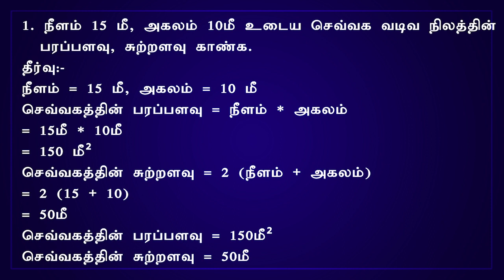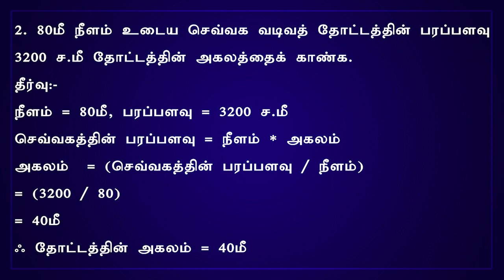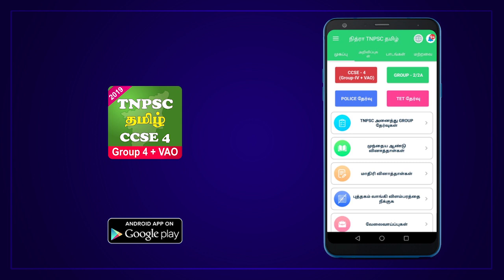TNPSC CCSE – IV : 2019 பரப்பளவிற்கான கணித வினா விடைகள் | Maths Question And Answer for Areas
TNPSC - Maths Question parappalavirkaana kanitha vinaa vidaikal Maths Question And Answer TNPSC-Maths Question # Maths Question And Answer for Area TNPSC CCSE – IV -Maths Question For Area

Getting full marks in the Maths area is not easy, and if you have perseverance and confidence, you can easily win.

In this video you will find the easy method of area math quizzes.

It will be useful for the aspirants who are preparing for the competitive exam TNPSC CCSE - IV: 2019.

Follow up on our Nitra You Tube Channel, to make your government job dream come true.